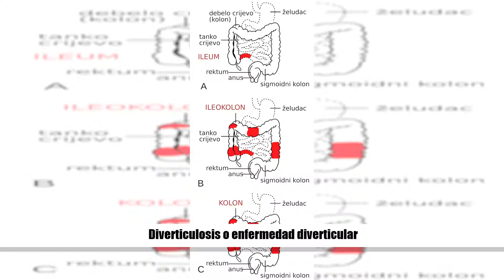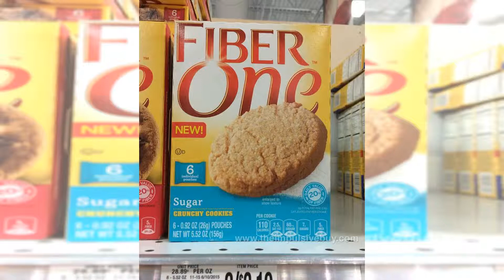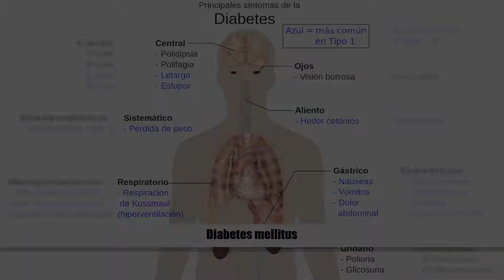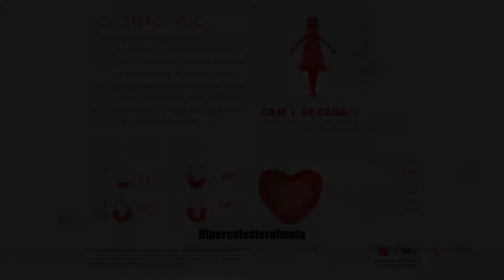Fibra alimentaria: Beneficios de su ingesta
Aunque actualmente esté muy cuestionado por diversos investigadores, la inclusión en la dieta de alimentos ricos en fibra alimentaria puede prevenir o aliviar diferentes enfermedades tales como: Estreñimiento, Diverticulosis o enfermedad diverticular,Obesidad,Cáncer de colon y recto, Diabetes mellitus y Hipercolesterolemia.